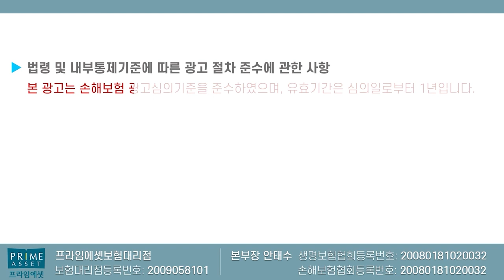재가급여 미치지 않고서야 어떻게 이런상품을?? (다시 오지않을 전설의 보험)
재가급여보험에 대해서 설명드립니다.
미치지않고서야 어떻게 이런상품을 만들었는지??

저 보험왕과 함께 알아보도록 하겠습니다
함께 시청하시죠~~

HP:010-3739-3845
카톡친구추가:r2an
카톡플러스친구:보험왕